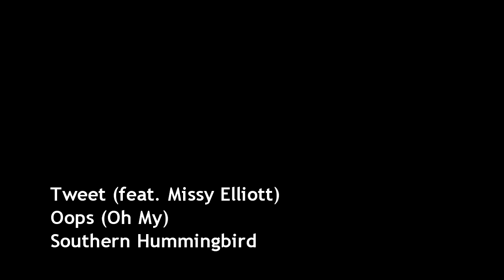Tweet - Oops (Oh My) (Chill-Out Mix)